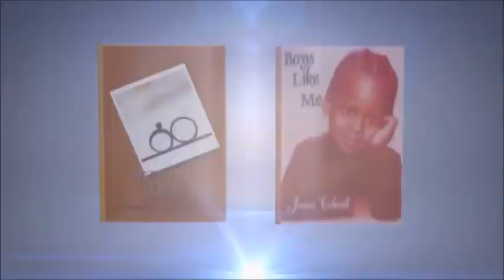LHHH 'Review' LOVE & HIP-HOP HOLLYWOOD - S4 REUNION PT1